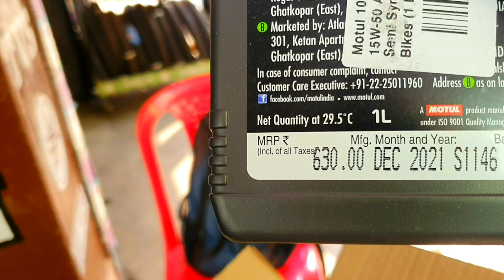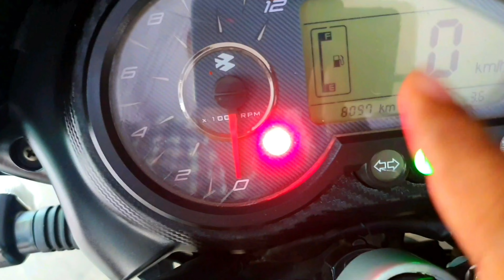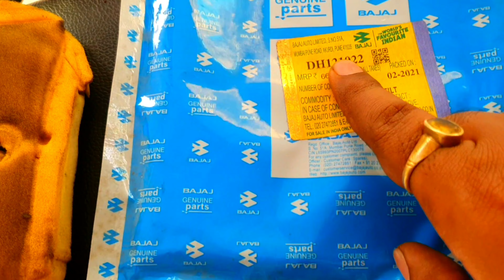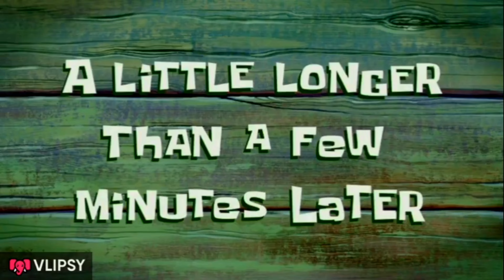Best Engine Oil For Pulsar 150 || Engine Oil For Every Bike || Motul 15W50 || Vlogs # 60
I Hope u ll liked this video . . .

Video is for travelling and motorcycle modification purpose only.